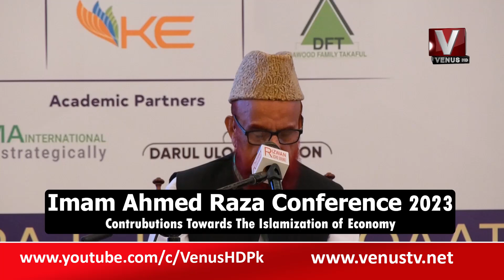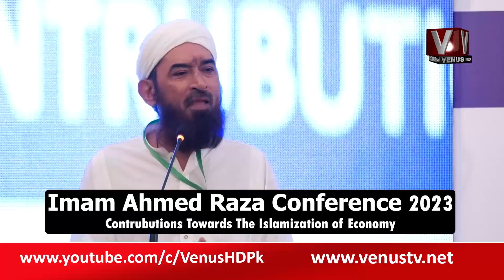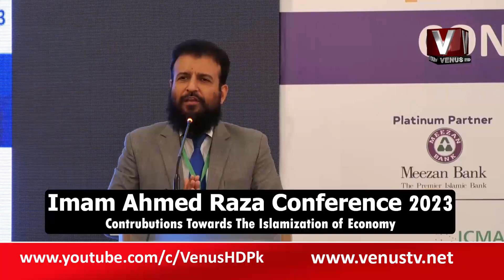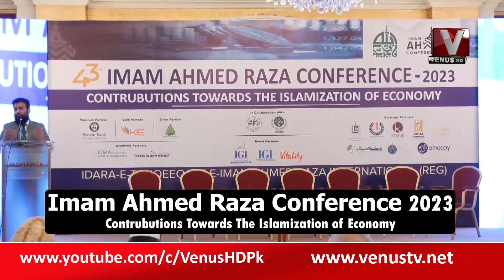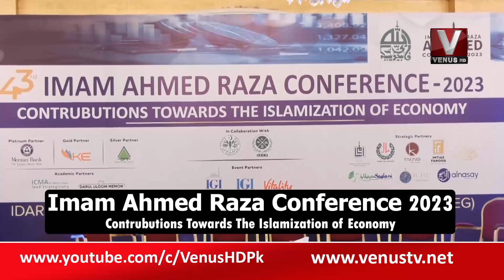Imam Ahmed Raza Conference 2023 VenusHD Satellite Channel Pakistan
Email your queries at: info@venustv.